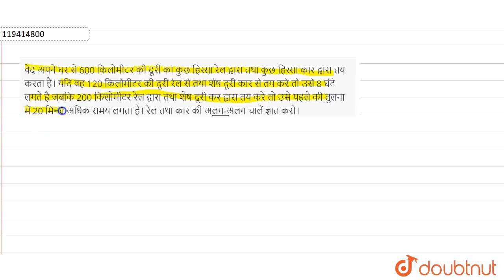वेद अपने घर से 600 किलोमीटर की दूरी का कुछ हिस्सा रेल द्वारा तथा कुछ हिस्सा कारद्वारा तय करता है...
वेद अपने घर से 600 किलोमीटर की दूरी का कुछ हिस्सा रेल द्वारा तथा कुछ हिस्सा कारद्वारा तय करता है। यदि वह 120 किलोमीटर की दूरी रेल से तथा शेष दूरी कार से तय करे तो उसे 8 घंटे लगते है जबकि200 किलोमीटर रेल द्वारा तथा शेष दूरी कर द्वारा तय करे तो उसे पहले की तुलना में 20 मिनट अधिक समय लगता है। रेल तथा कार की अलग-अलग चालें ज्ञात करो।
Class: 10
Subject: MATHS
Chapter: दो चार वाले रैखिक समीकरण युग्म
Board:Bihar Board

👉 Have Any Query? Ask Us.